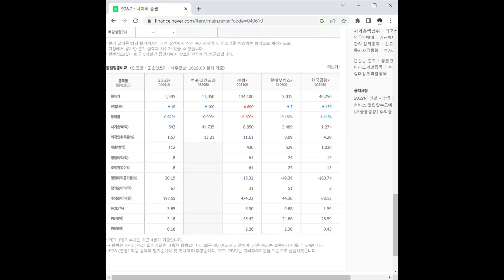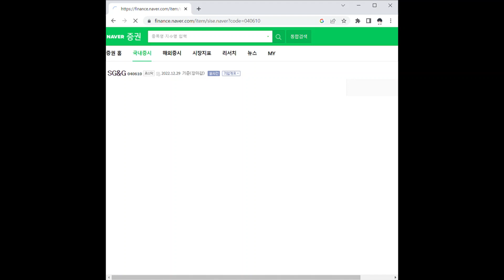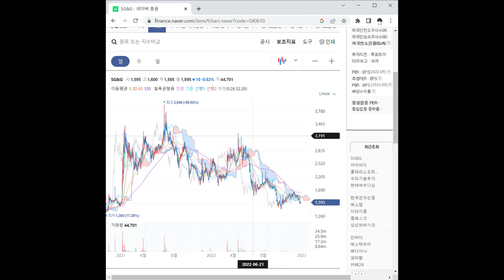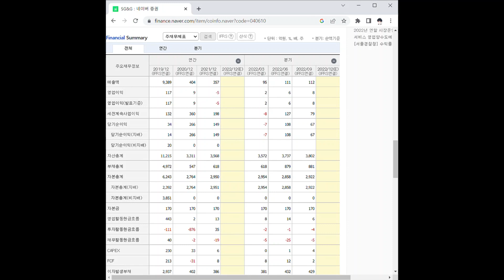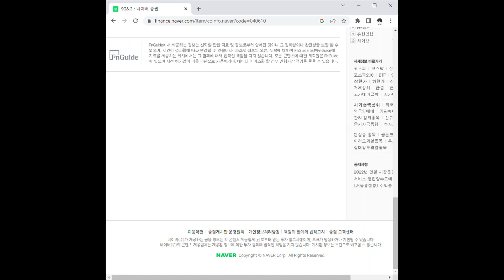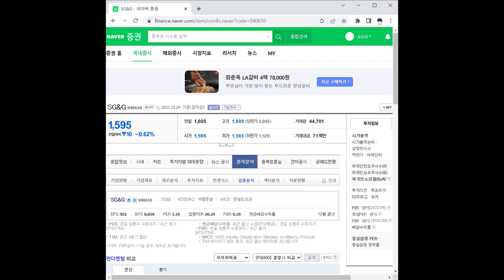SG&G 주가 전망 및 차트 분석